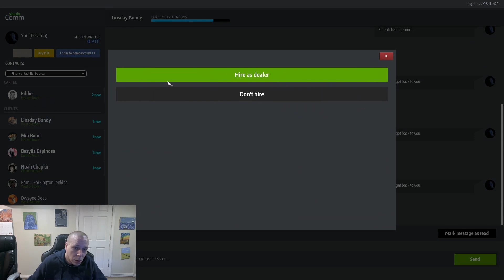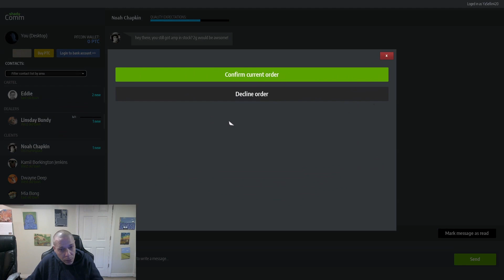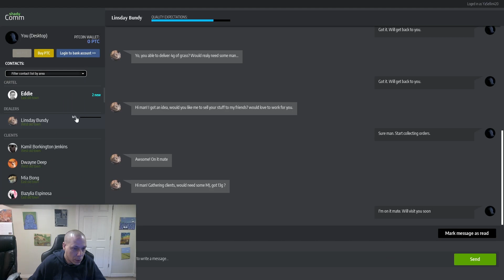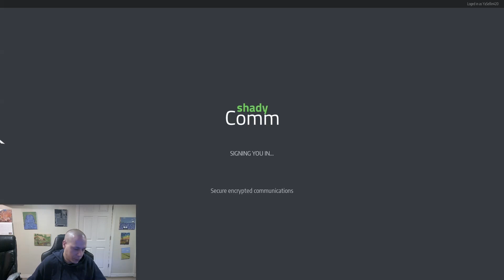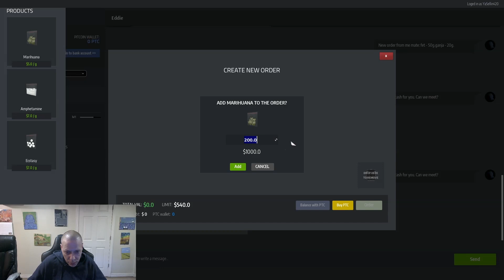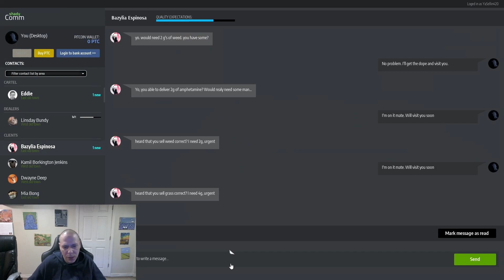Drug Dealer Simulator Season 3 episode 3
Have you ever thought about expanding your own crime empire, without the legal and moral consequences? SIMULATE IT! Now you will finally be able to crawl into the dark alleys of the drug dealing business!
This complete DDS experience comes with SIX huge free updates that improve and expand the game, adding new environments, visual effects, mechanics, characters, and a sequel - DDS2 - coming SOON
Start small, grow BIG!
Begin your story in a small dirty hideout and make your way up to controlling the territory, hiring your own minions, opening labs and training the staff. Become a street business mastermind and climb to the very top.
But be careful! Nothing is easy in the world of crime...
Smuggle your goods
Retrieve smuggled merchandise from outside cartels, avoid the police, and organize hideouts. Sell small amounts to singular clients, or do big deals with gangs.
Remember, you have to be smart, you have to be sneaky. Enemies are lurking on every corner, and the DEA never sleeps.
Scared yet? Don't be. The brave ones rule the world.
Set up drug labs
When the time comes, set up your own production labs. Convert your empty hideouts into laboratories to make meth, ecstasy, heroin, and more. Train your dealers into lab assistants and gain complete independence in your operation.
Remember, it does cost a lot of money so better prepare!
Climb to the top
Your goal? Power, money, and respect. Be careful with your actions. Don't screw your clients... too much. Cooperate with the right people, don't get caught and you just might live long enough to spend your fortune!
Who needs money, if you can't spend it, right? Use your profits to either grow your gang, buy new equipment, hire some muscle, train them, or get yourself a mansion to show off your wealth.
Cash, drugs, and rock'n'roll... or something like that.
GAME FEATURES:
Receive smuggled shipments from the cartel;
Safely make your way to your hideout with the merchandise;
Create your own recipes, divide portions to prepare dope for sale;
Organize your distribution starting from singular junkie sales up to wholesale transactions with local gangs;
Strategically avoid police patrols and DEA ambushes;
Raise your influence and gain territory. Hire people, make deals with gangsters;
Set up labs, train lab assistants and produce your own hard drugs;
Fight against a rival cartel and gain independence in your drug business;
Buy a mansion, decorate it and show off your wealth;
Grow your business, invest your money and face new dangers and dilemmas as you climb the criminal ladder.